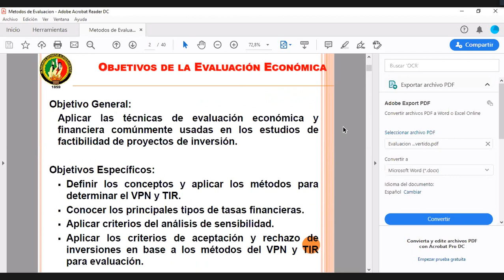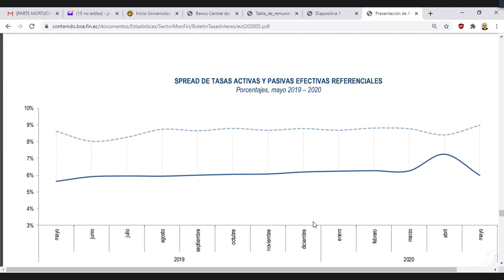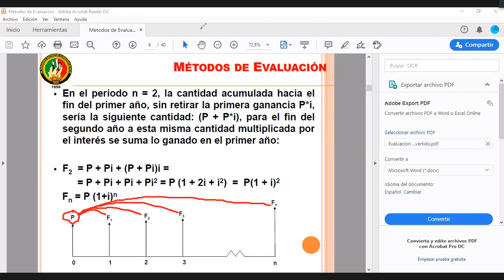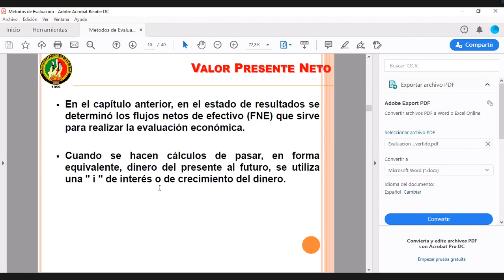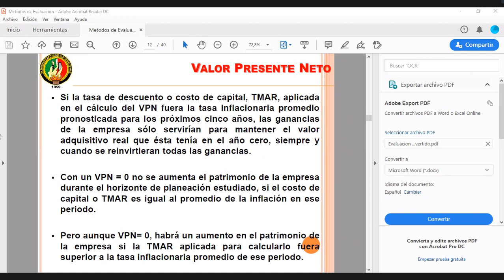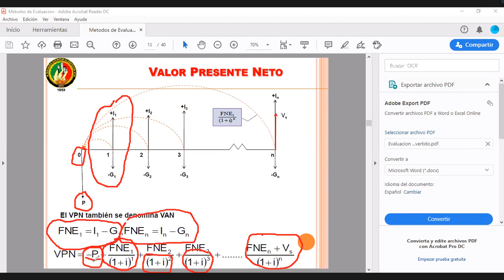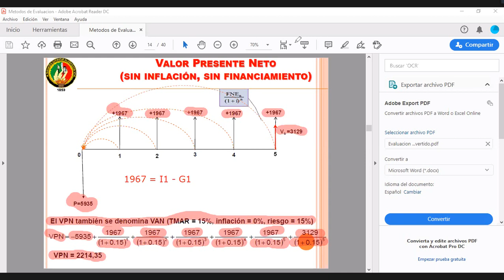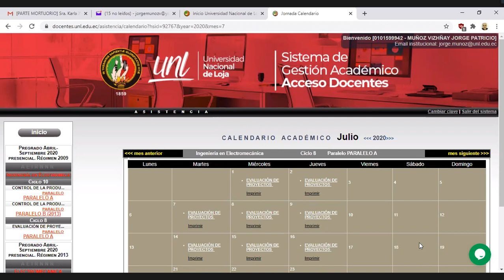Evaluación de Proyectos - C23. Valor Presente Neto